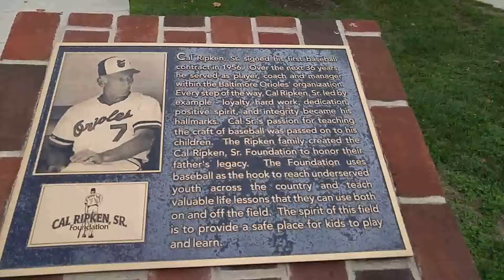A Drive Through Baltimore 2017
Baltimore Maryland